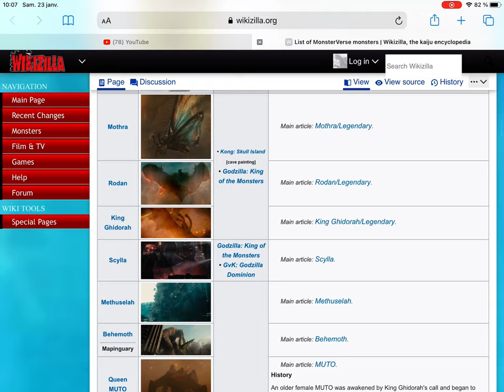Giant sketch of one kaiju